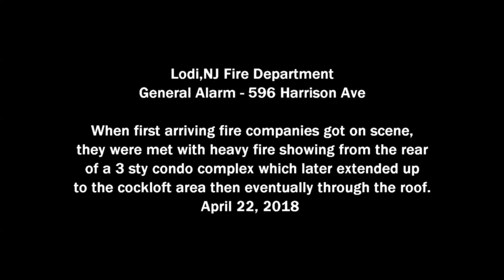Lodi,NJ Fire Department General Alarm 4/22/18